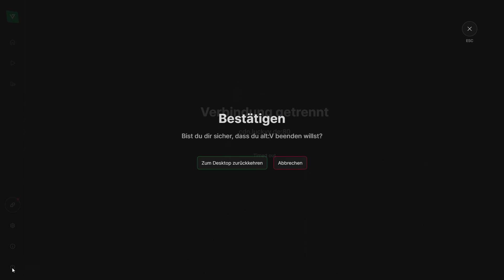[LuckyV.de] Lorcan "Loki" Clybourne #82-3 [Mayhem MC] 27.11.2023